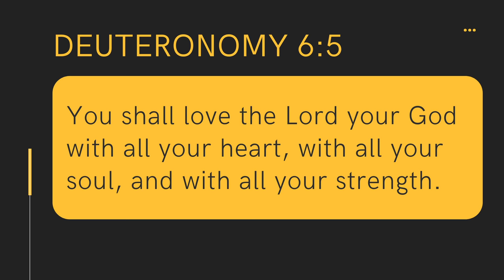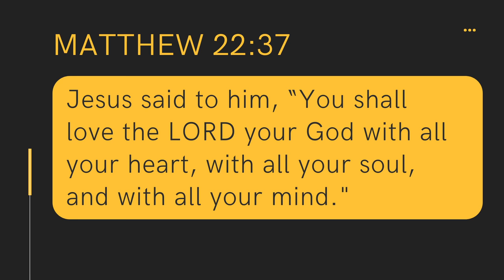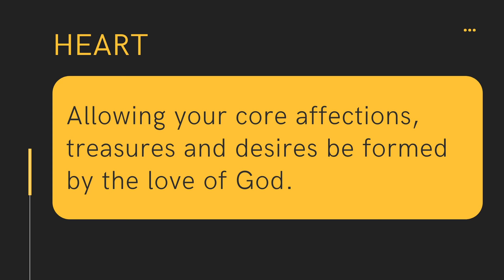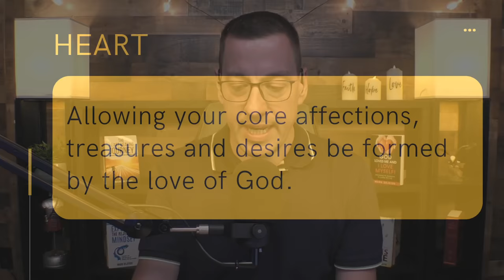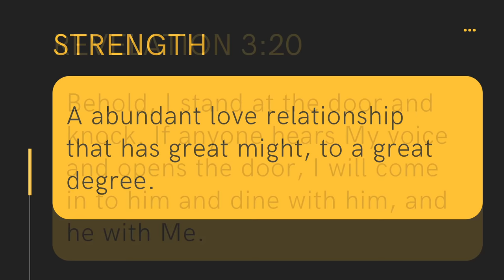How to Love God with All Your Heart Soul Mind and Strength